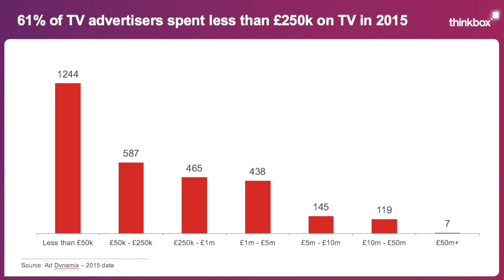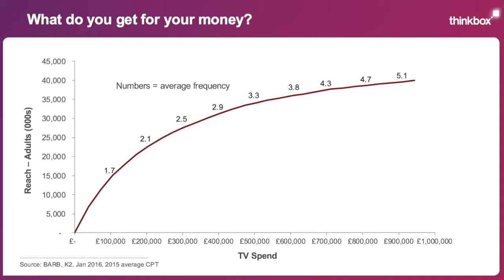Guerillascope | TV Advertising Works For Smaller Businesses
Matt Hill from Thinkbox explains why you don't need to millions of pounds annually to enjoy the advantages of advertising on TV.